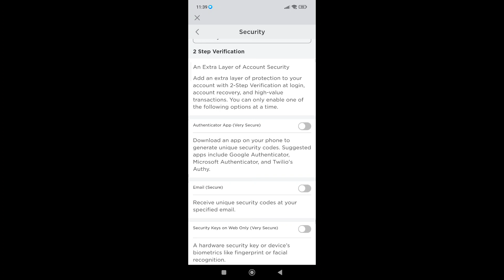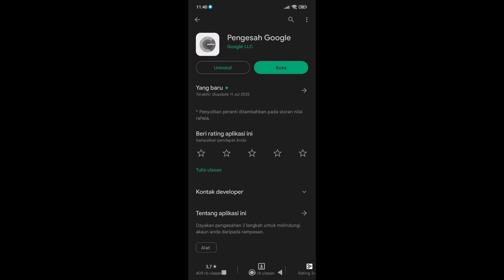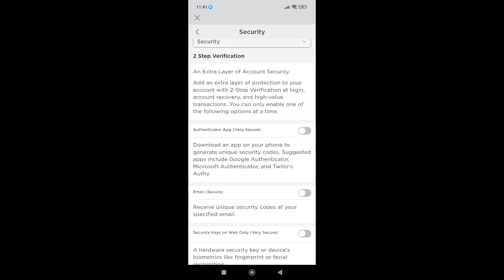ROBLOX 2 step authenticator ini solusinya